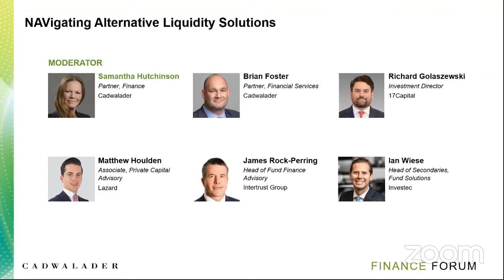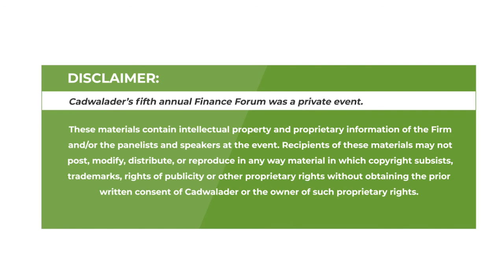Finance Forum 2020 - NAVigating Alternative Liquidity Solutions